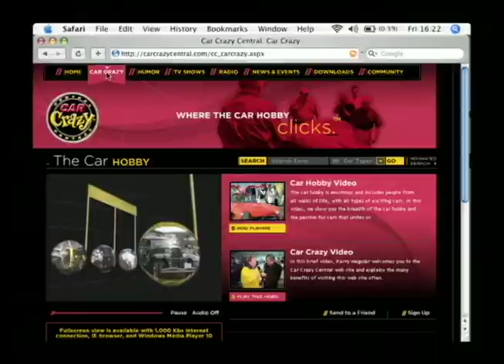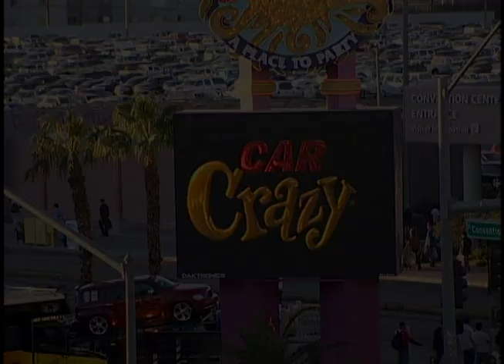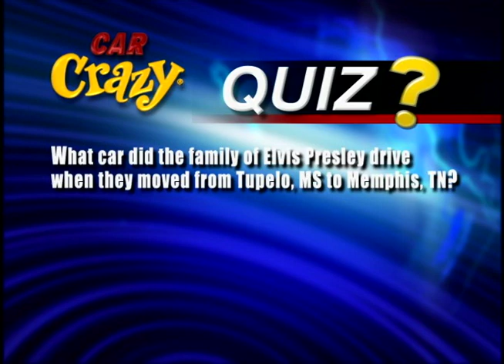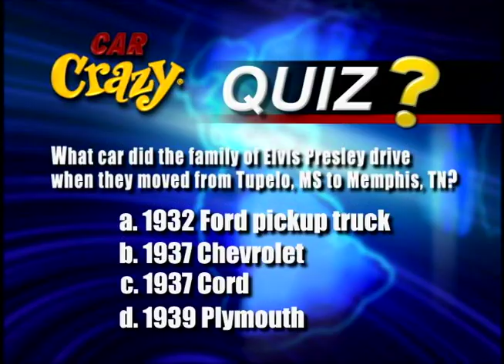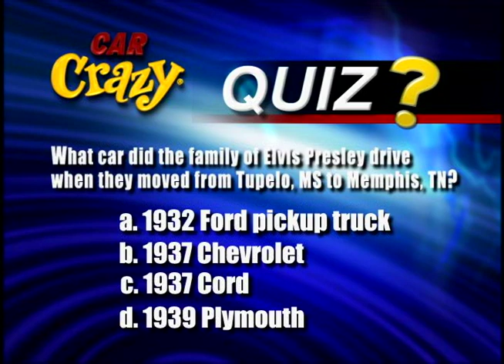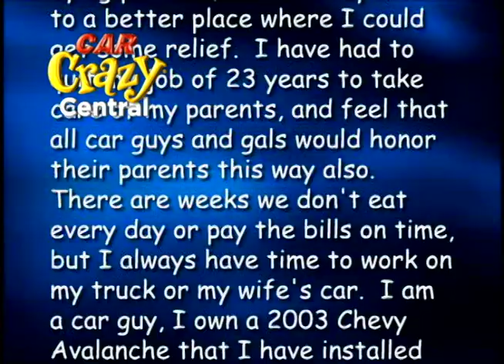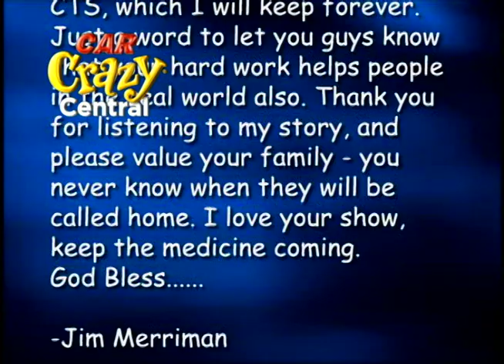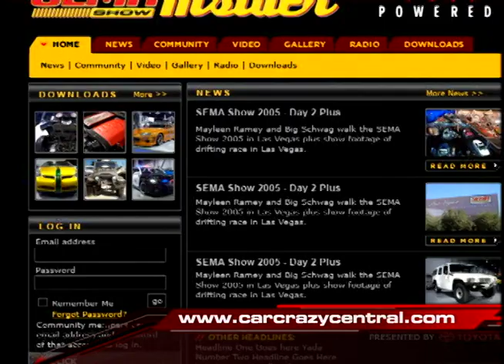SEMA 2006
Barry Meguiar highlights the people and the cars of the 2006 SEMA Show in Las Vegas.  Episode 12002